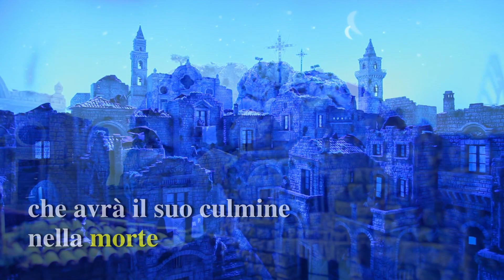La serie dei Presepi: 17. Il Golgota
Video-serie “Il presepe e le sue storie” sul presepio e le storie che si nascondono dietro i suoi personaggi.
Il maestro presepista Franco Artese ci conduce in questa serie a conoscere ciascuno dei personaggi del presepe e il loro significato, allora e oggi.

In questo video ci presenta il Golgota, sullo sfondo del presepe già si intravede la meta terrena di Gesù per la Vita Nuova per tutti: il Natale è direttamente connesso con la Resurrezione.
Non perdetevi questa bella opera di Artese, con i suoi personaggi e i segreti e la profondità che incarnano!